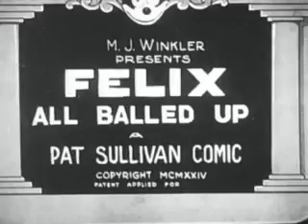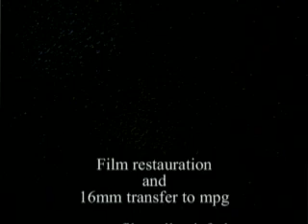Felix the Cat All Balled Up 1924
"Felix the Cat: All Balled Up" is a delightful and entertaining animated short featuring the iconic cartoon character Felix the Cat. Released in the early days of animation, this classic film showcases Felix’s playful antics and clever problem-solving skills in a series of humorous and whimsical scenarios.

In "All Balled Up," Felix finds himself in a series of amusing predicaments involving various balls. Whether he's juggling, bouncing, or getting tangled up, Felix’s mischievous charm and quick thinking lead to a series of laugh-out-loud moments. The cartoon exemplifies the charm and creativity that defined Felix the Cat’s early adventures.

This short is a great example of the early animation style that helped to shape the industry, with Felix’s expressive character and inventive gags providing timeless entertainment. Fans of vintage animation and Felix the Cat will enjoy the playful humor and classic animation techniques on display.